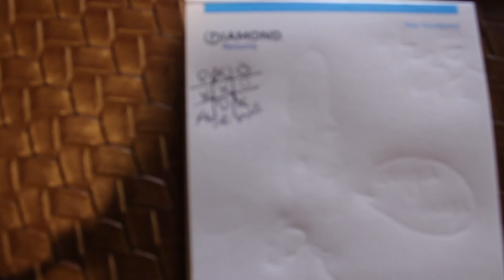JET SKIING BY THE HOOVER DAM!